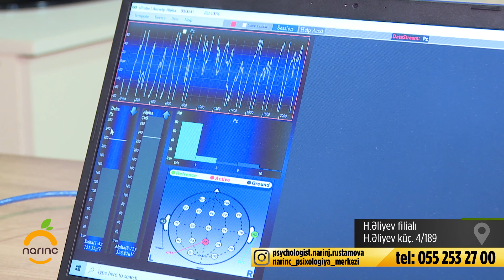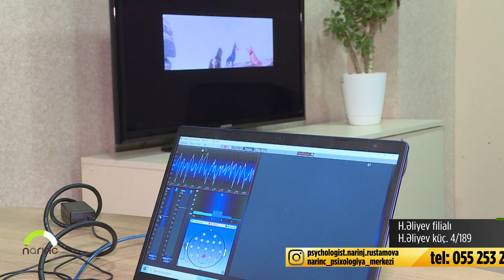Narınc Psixologiya Mərkəzi. Neurofeedback aparatı. Bu yeni metod hansı problemləri aradan qaldırır?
Narınc Psixologiya Mərkəzinin Gənclik filialının mütəxəssisi, həkim Nuridə Məmmədova Neurofeedback aparatı haqqında danışır.  7yaşdan yuxarı hər kəs müayinə və terapiya üçün müraciət edə bilər. Qəbula yazılmaq üçün əlaqə nömrəsi: 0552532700